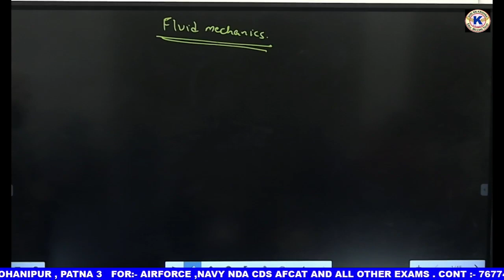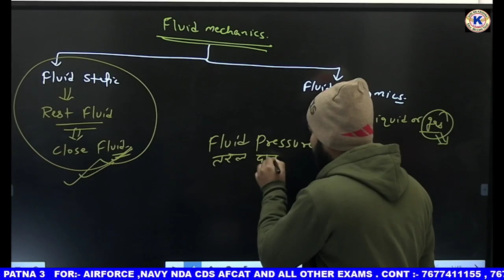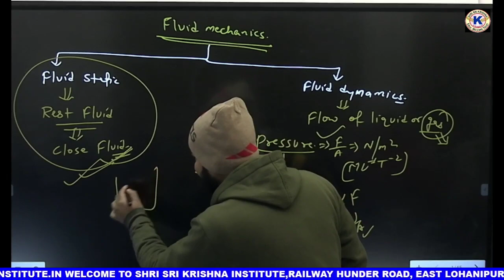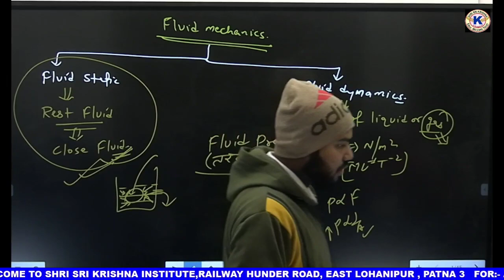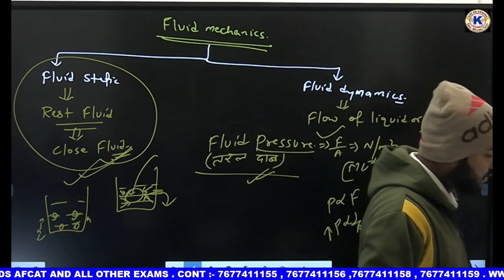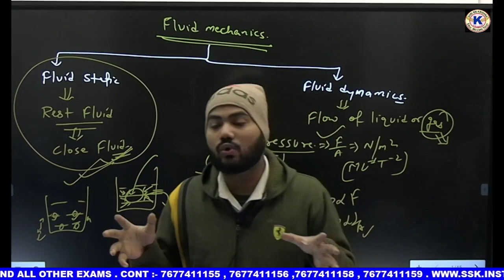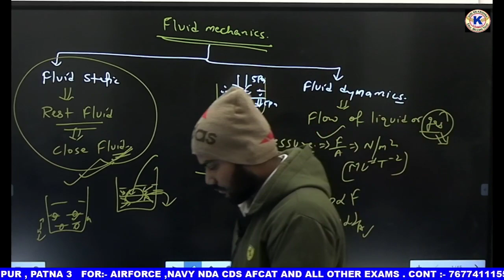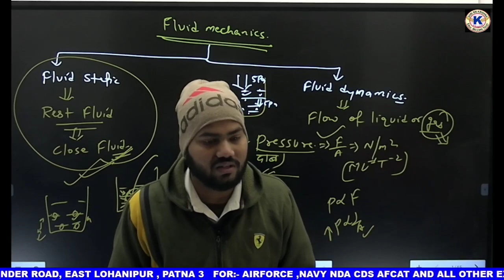Fluid Mechanics(Lec-1)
Best NDA Coaching in Patna 2022

Shri Sri Krishna Institute Patna
sskpatna
sskInstitutePatna
Krishna Coaching Patna

Best NDA Coaching in Patna
Best NDA Institute in Patna

Best Air Force Coaching in Patna
Best Air Force Institute in Patna

Best Navy Institute in Patna
Best Navy Coaching in Patna

Best Defence Coaching in Patna
Best Defence Institute in Patna

BEST COACHING INSTITUTE OF NDA, Air Force, Navy entrance test

current affairs

KrishnaCoachingPatna RISHU SIR#english by rishu sir#Mukesh sir# adarsh sir
mukesh sir#AK SIR funny videos Adarsh motivational#a.k. sir
SSB BY Madhavi maam#

Address
 H.O :
 Railway Hundar Road
 East of Lohanipur
 West of Rajendra Nagar Over Bridge
 Patna -800003

 Bhikhna Pahadi Branch :
 Adarsh Bhawan
 Bhikhna Pahadi
 Patna - 800004

 Bazar Samiti Branch :
 opp. Rainbow Bulding
 Bazar Samiti
 Patna - 800006